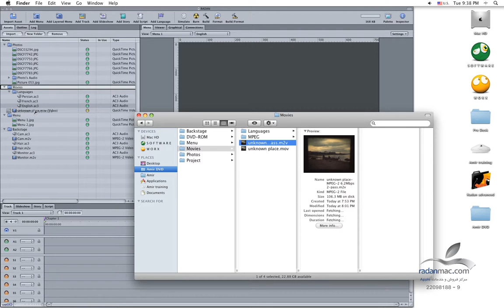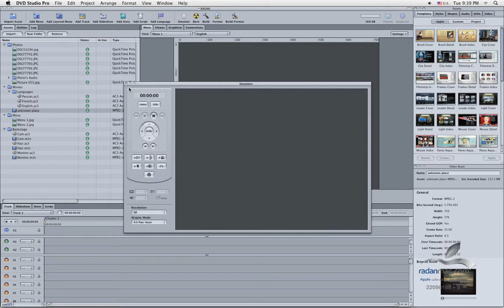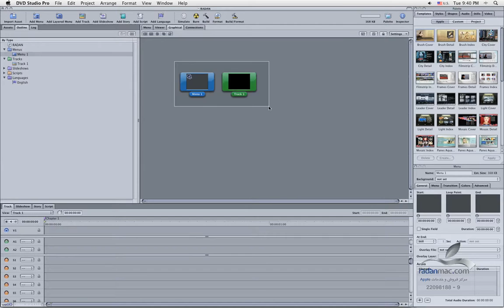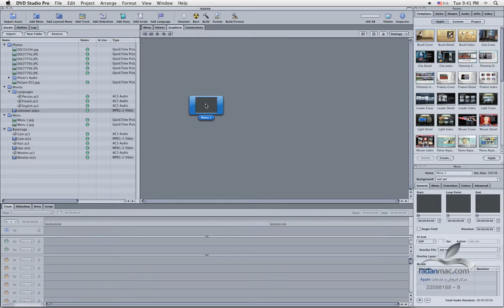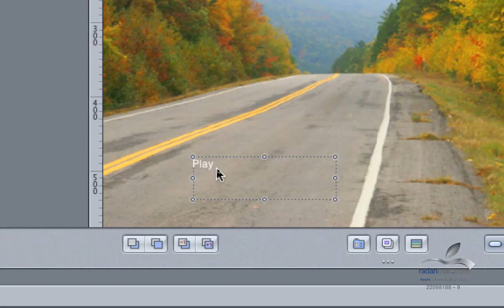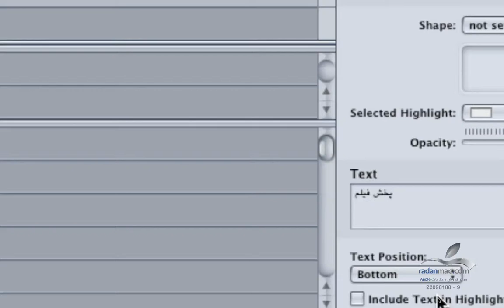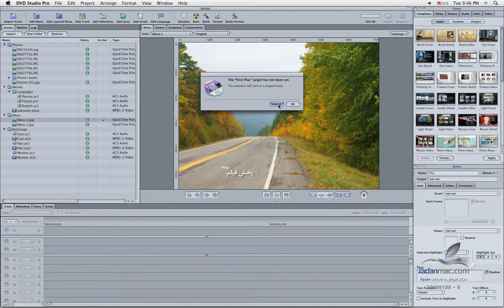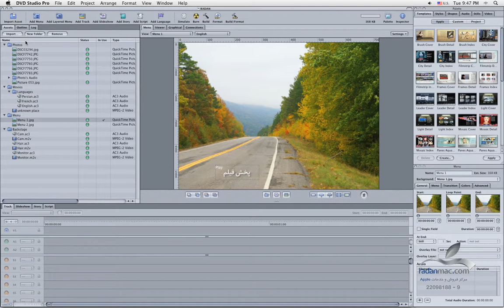10. Apple DVD Studio Pro - Menu Basics - Persian